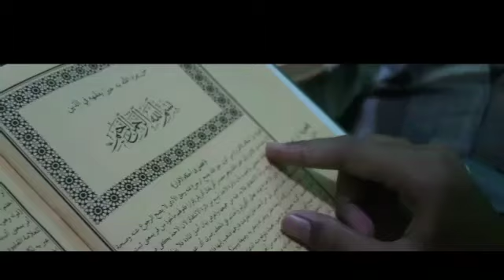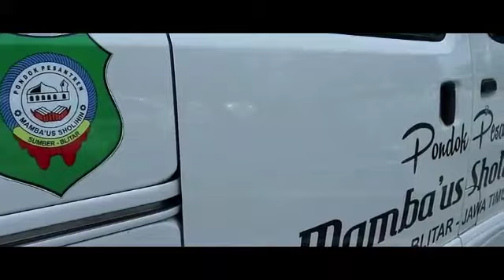Documen of the activities of mambaus sholihin 2 islamic boarding school